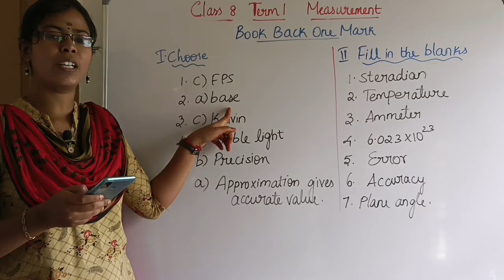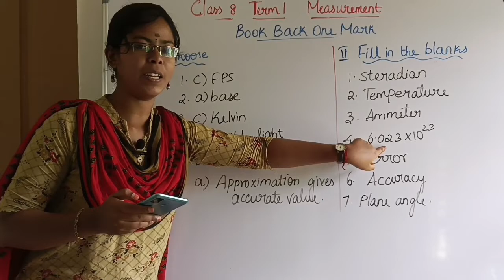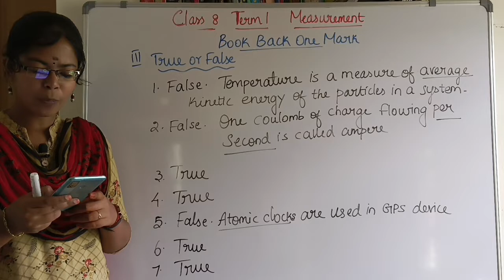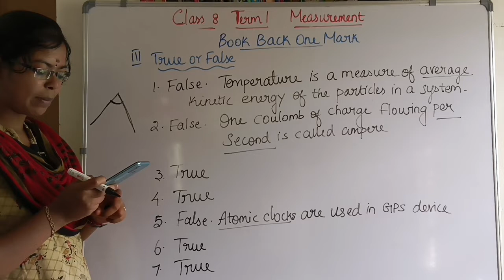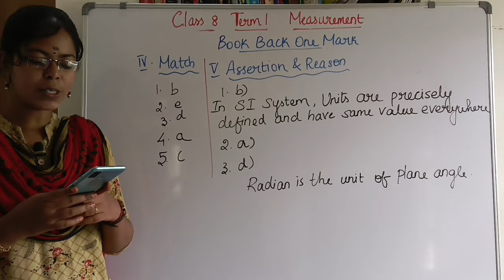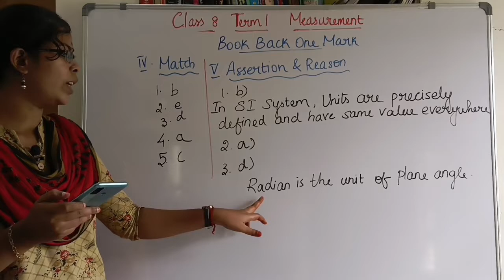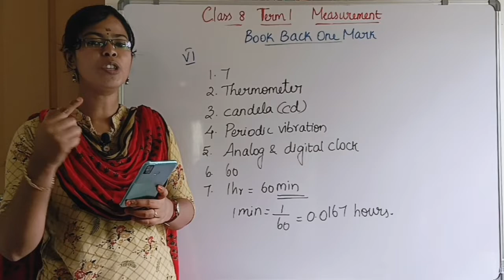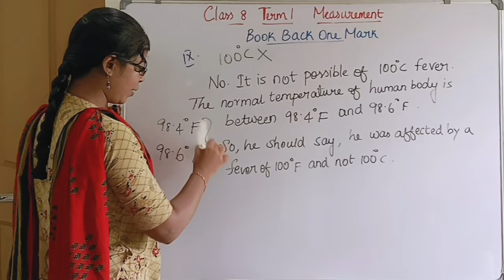Book Back One Mark Clearly Explained| Class 8 Term 1 Unit 1 Measurement